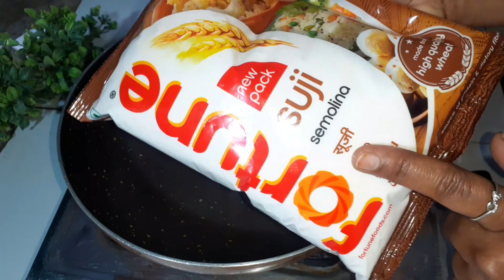😋 सूजी मावा गुजिया रेसिपी || Quick & easy gujhiya recipe ||Display Recipes gujhiya recipe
Hello foodies, Welcome to display recipes channel. In this channel, I share various kind of dishes \ recipes in my style , which is very simple to make .Today I'm talling you the recipe of mava gujiya recipe
 Which is very easy to make and delicious.

                       Please SUBESCRIBE to my channel
                                     " DISPLAY RECIPES